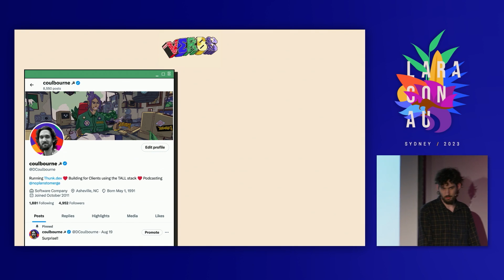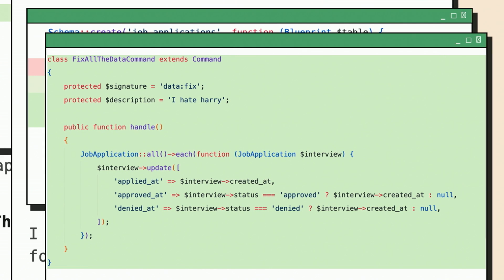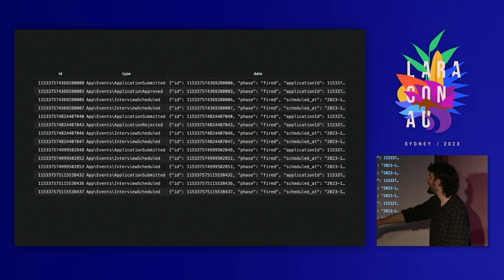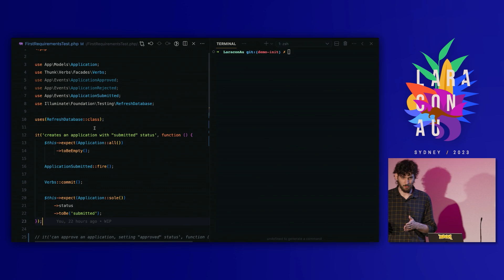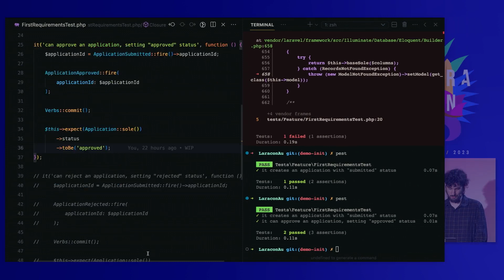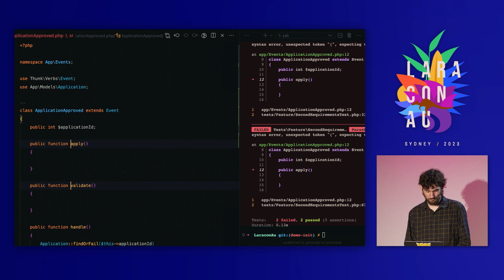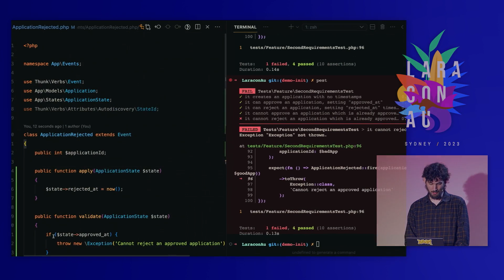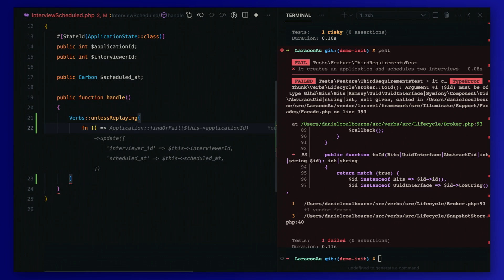Daniel Coulbourne - Put Verbs in your database - Laracon AU 2023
Join software developer, Daniel Colburne, as he shares his journey of building a Laravel based web game during COVID and discover his approach to a new approach to event sourcing by putting verbs in your database.

Unfortunately, the live demo gods were against Daniel, but he has a recording of the live code portion of this talk, which you can check out

00:00 Introduction
00:41 Introducing Daniel
01:08 Building The Web Game
02:04 Talking Businessly Podcast
02:35 No Plans To Merge Podcast
02:58 Demoing Verbs Package
03:10 Harry's Request #1
03:56 Harry's Request #2
04:45 Migrating Data
05:15 Break Time
05:38 Harry's Request #3
06:27 Creating Interviews
07:11 Harry's Request #4
07:45 The Problem With Nouns
08:15 Understanding Verbs
08:56 Event Sourcing Benefits
09:52 Showing Event Data
10:46 Query Simplicity
11:28 Time Travel
11:57 Modular Architecture
13:00 Live Coding The Solution
14:30 Implementing Submit Logic
15:46 Implementing Approve Logic
17:10 Implementing Reject Logic
17:59 Transition To Timestamps
19:31 Implementing Timestamps
20:23 Adding State Machine Logic
21:32 Implementing The State Object
23:55 Debugging State Logic
25:30 Deleting Bad Tests
26:18 Scheduling Interviews
29:44 Preventing Duplicate Events
30:39 Additional Pro Tips
31:21 Conclusion